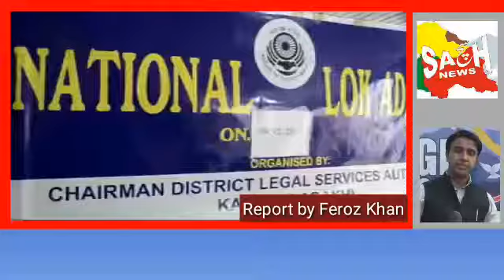District Legal Services Authority Kargil organizes National Lok Adalat .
District Legal Services Authority (DLSA), Kargil under

the aegis of National Legal Services Authority (NALSA) and under the Chairmanship of

Chairman District Legal Services Authority/ Principal District & Session Judge Kargil,

Sanjiv Kumar Bhagat organized a Lok Adalat at District Court Complex, Kargil here

today. A large number of cases requiring immediate and more urgent attention were

disposed off besides resolution of  disputes was also made on the spot to facilitate the

litigants.

During the proceedings of the Lok Adalat, 57 cases were taken up for hearing

out of which 48 were disposed off on spot. Moreover, the court issued on spot orders

for payment of settlement amount worth Rs 45 lacs, 74 thousand and 415 was on

account of fine, compensation and insurance claims in favor of petitioners.

Chairman Tehsil Legal Services Committee Kargil and Chief Judicial Magistrate

SPalzes Angmo, advocates and large number of litigants were present on the occasion.